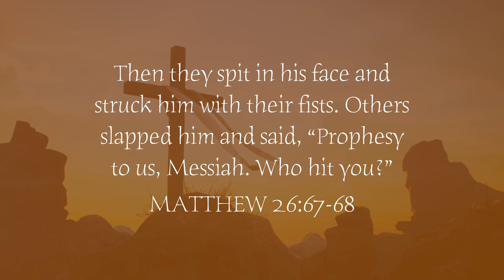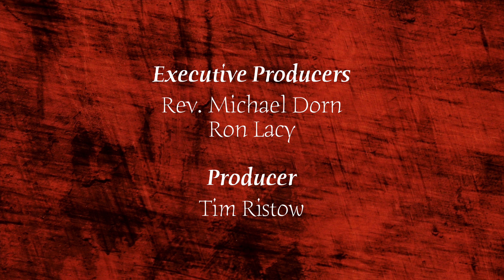16 2023 Lenten Devotional March 11 Dorn